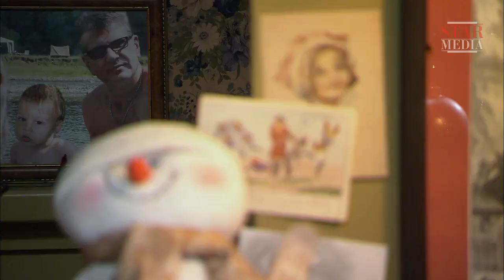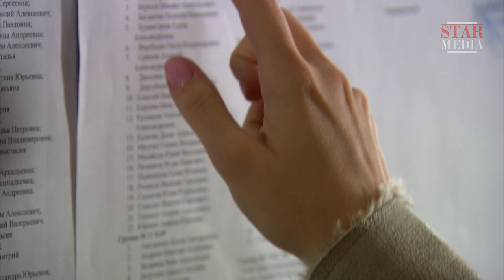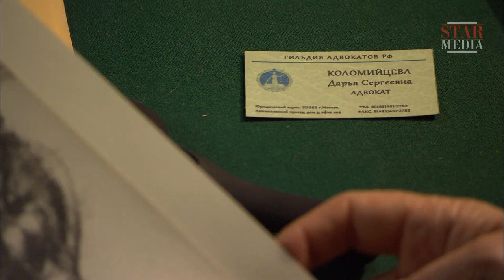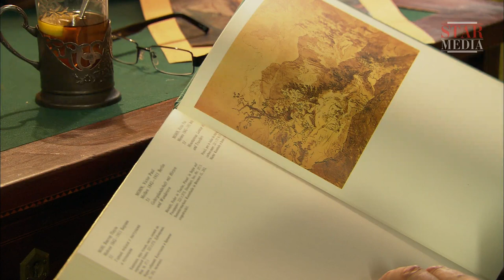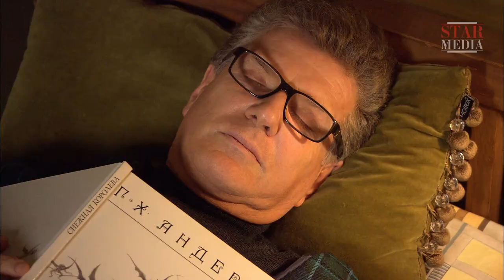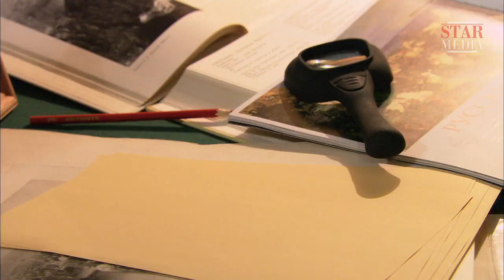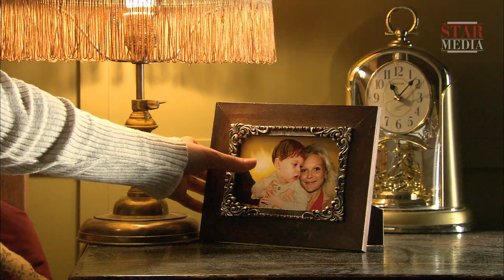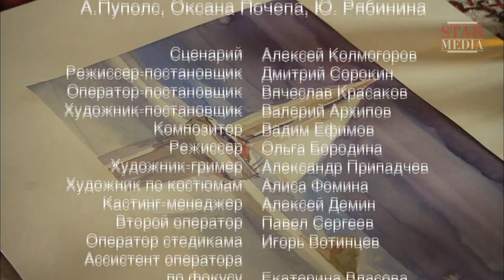Time to Be Happy 2. Russian Movie. StarMedia. Melodrama. English Subtitles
After a two-year absence, the lives of Aleksandr Beletsky and his wife Ania quickly change when they return to Moscow with their little boy Sasha. While Aleksandr is preparing his thesis, Ania enrols at the Stroganov Moscow Institute of Arts and Industry where she meets young artist, Andrey Pevchy, who introduces her to his bohemian lifestyle. Aleksandr does not approve of his wife’s new friendship but is unable to stop her falling ever deeper into a world of superficiality and lust.

Type: film
Genre: melodrama
Year of production: 2011
Directed by: Dmitriy Sorokin
Written by: Aleksey Kolmogorov
Director of photography: Vyacheslav Krasakov
Producers: Vitaliy Bordachev, Vlad Ryashin
Cast: Igor Kostolevskiy, Elena Velikanova, Vladimir Sterzhakov, Ivan Nikolaev, Elena Kazarinova, Vladimir Malkov, Oksana Kutuzova